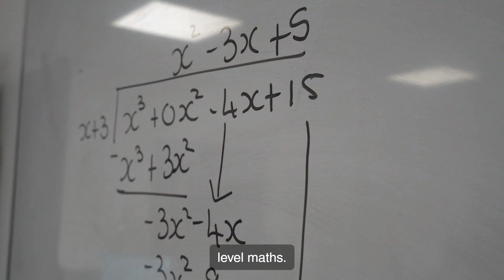A-level Further Maths | Course Overview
An introduction to our A-level Further Maths course.